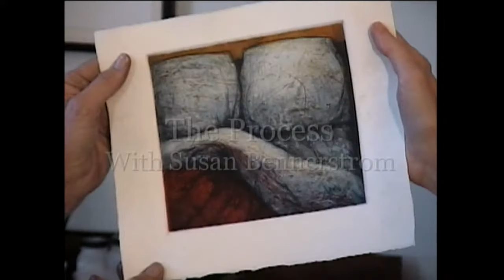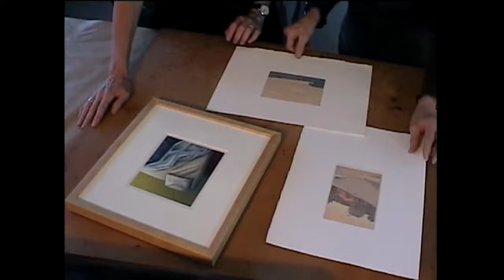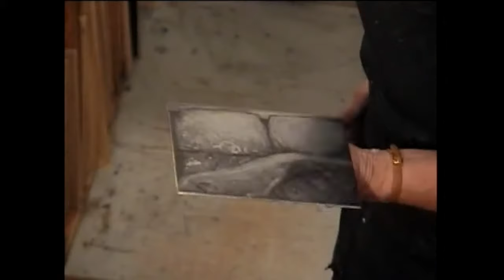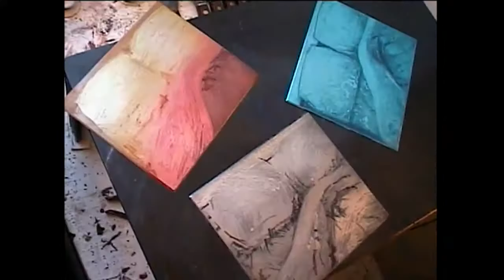Collaborations with Elizabeth Tapper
Elizabeth is a recognized print maker in the Pacific North West. In this video she is collaborating with the painter Susan Bennerstrom, demonstrating how to make an etching based on one of Susan's paintings.